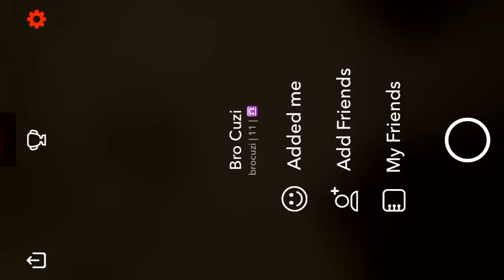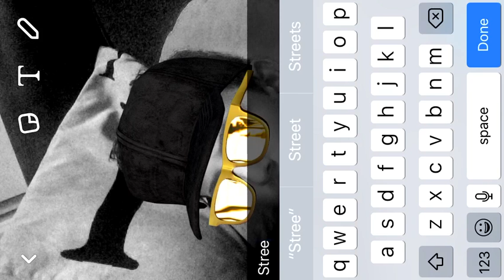I love this app